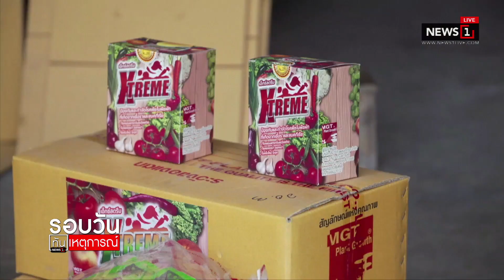“อนุทิน” ซัดพวกหนุนสารพิษ นำการเมืองเดิมพันชีวิตคนไทย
13/10/2019 “อนุทิน” ซัดพวกหนุนสารพิษ นำการเมืองเดิมพันชีวิตคนไทย